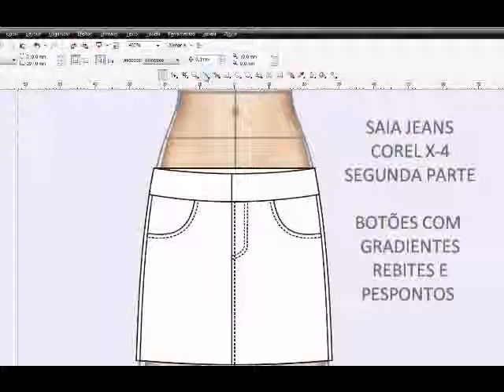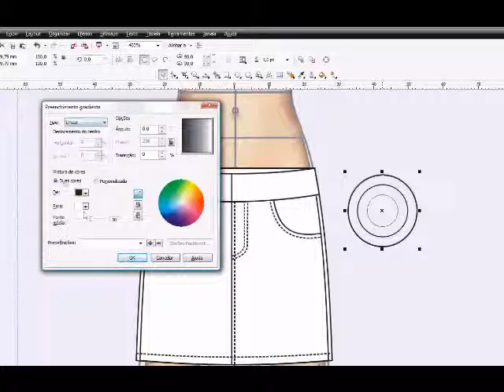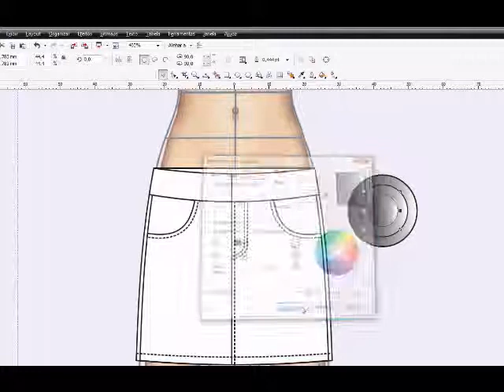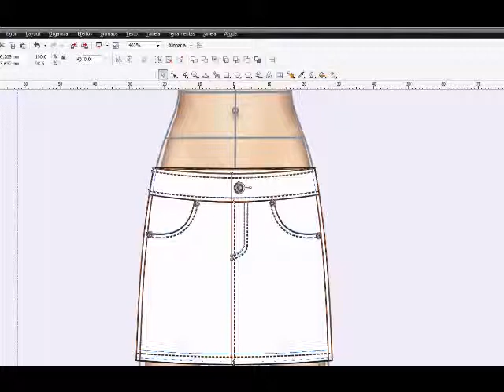How To Draw Clothes SAIA NO COREL X-4 SEGUNDA PARTE